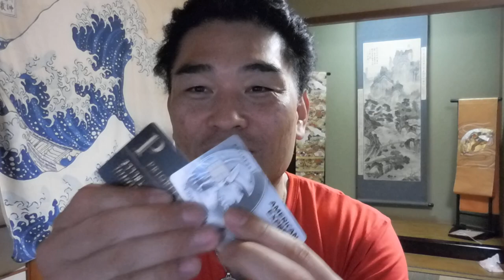【隠居TV】アメックスカード：プライオリティパスGET！